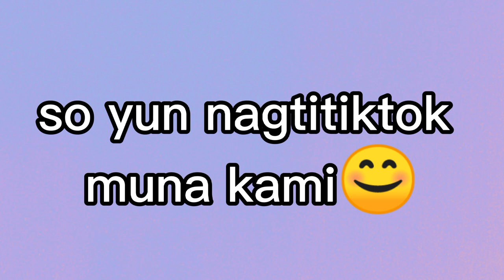VLOG #08 || Happy Birthday Angel || My AngelsJoy VLOG